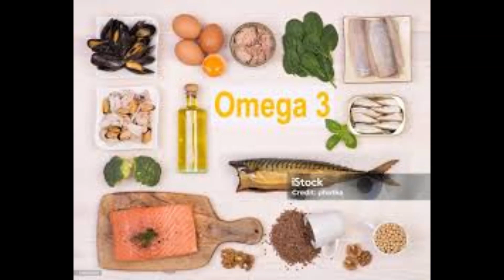Ômega-3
Caminhada Rápida: média de 55% a 60% da FCM. Ou seja, 102 a 111 bpm
Trote: média de 65% a 70% da FCM. Ou seja, 120 a 129 bpm
Corrida leve: média de 75% a 80% da FCM. Ou seja, 139 a 148 bpm
Corrida moderada: média de 85% a 90% da FCM. Ou seja, 157 a 166 bpm
Corrida intensa: acima de 95% da FCM. Ou seja, 175 bpm

PixelWorksStudio